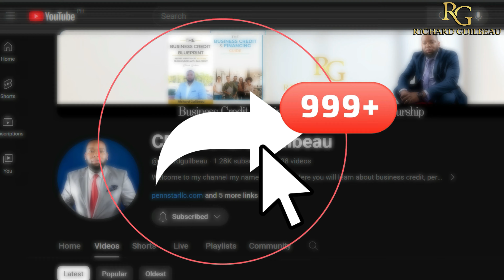The Law The Credit Bureaus Don't Want You To Know! 😲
Here's a law the credit bureaus don't want you to know! 😲

Here's a link to accurately check your credit scores for $1

f_id=5711

If you need help structuring your credit profile to get funding like credit cards, lines of credit, loans, and getting access to OPM, I can help.

This link has multiple links in it that can help with your personal or business credit:

Some of the links in the description box may  be affiliate links, meaning, at no additional cost to you, I will earn a commission if you click thru and make a purchase.

I do not consent to anyone duplication of this content.